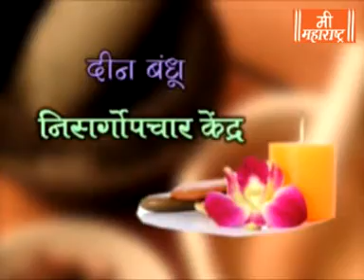Mee Maharashtra News 1 10 19